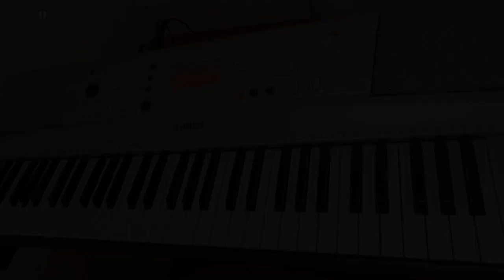Sukdulang Biyaya | Piano & Strings | Minus one | Aj Tolleno